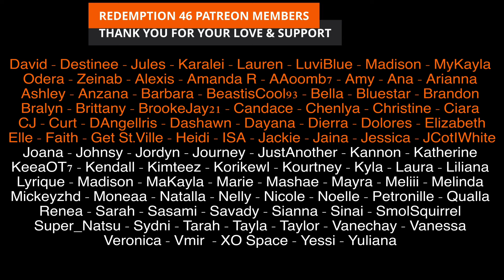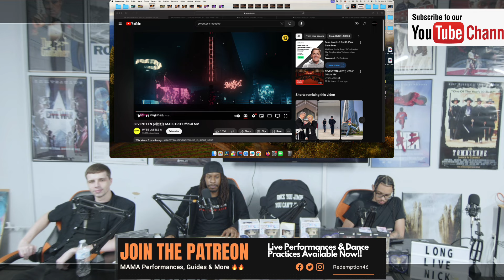SEVENTEEN (세븐틴) 'MAESTRO' Official MV (Redemption Reacts)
Hello everyone; SEVENTEEN IS BACK!.

Original link to SEVENTEEN (세븐틴) 'MAESTRO' Official MV